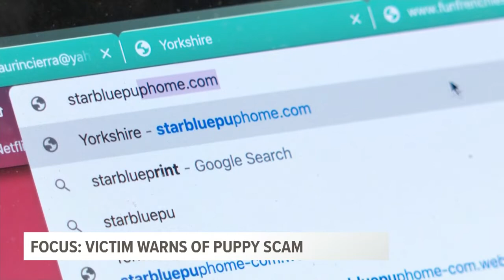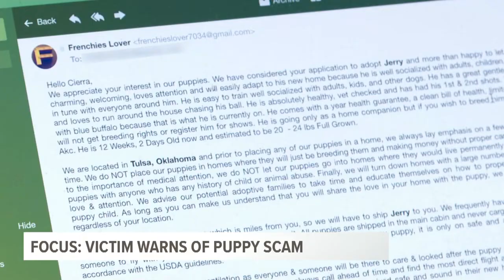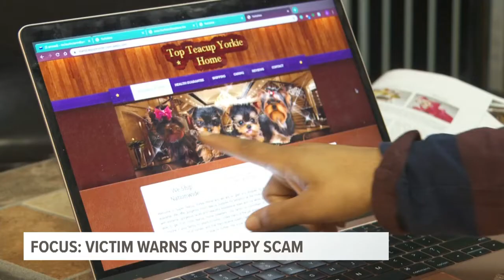FOCUS: Victim warns of online puppy scams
It's a global scam, up 39% over the last few years in the U.S. and Canada, according to the Better Business Bureau. It’s preying on those who think they're getting a cute, cuddly puppy. FOCUS investigative reporter, Paula Vasan, interviewed one woman from our area who just became a victim.